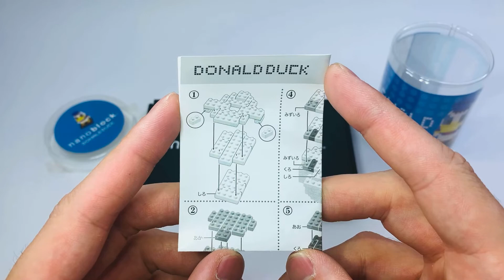ナノブロック ドナルドダック ディズニー シリーズ 組み立て 作り方 / nanoblock DONALD DUCK Disney series build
ナノブロックのドナルドダック組み立ててみました！
かわいいキャラクターですよね。